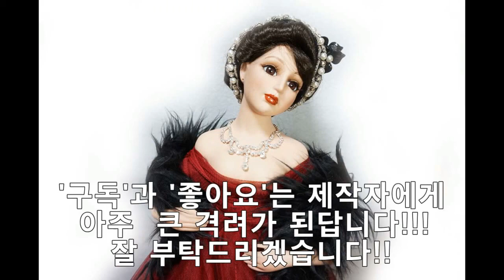[Doll*Sewing*QUEEN] Porcelain Doll * 포세린돌 * 마담 스타일을 귀부인 스타일로!!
안녕하세요?
이번 영상은, 얌전해 보이는(?) 마담 스타일의 포세린돌을
화려한 파티에 등장할법한!! 귀부인 스타일로 변신시켜보았습니다.
제가 아끼던 원단도 과감히 사용했답니다!
앞으로도 이런저런 재미난 도전을 해보겠습니다. :)
날씨 좋을 때, 제대로 사진촬영을 해보려 합니다.